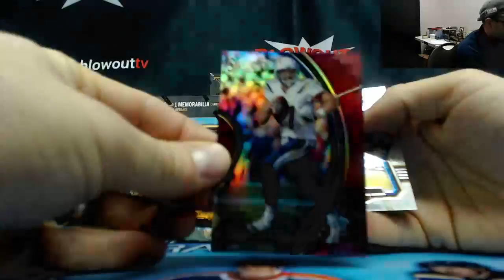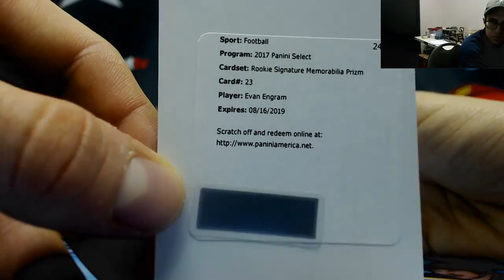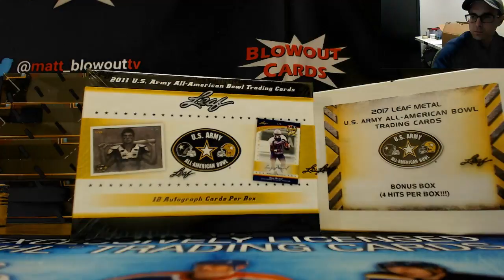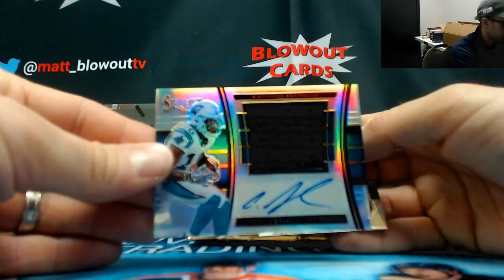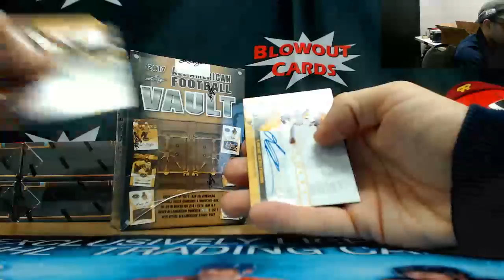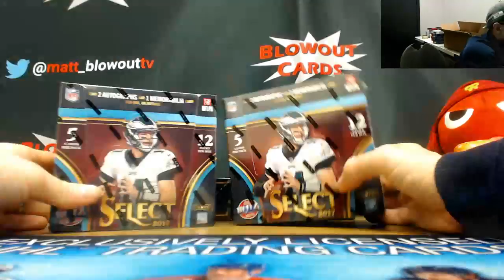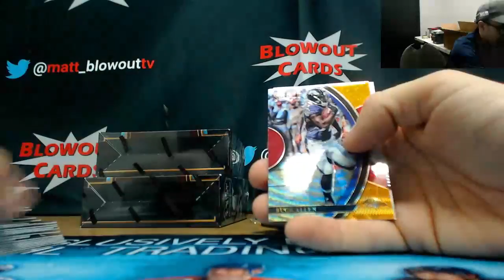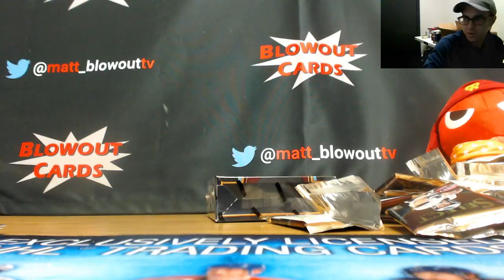blowoutcards Live Stream